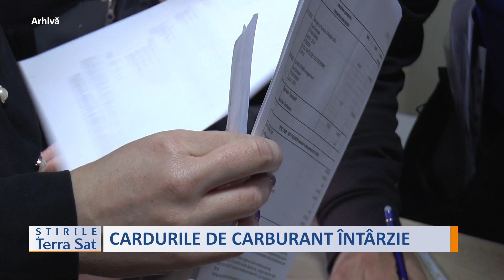CARDURILE DE CARBURANT ÎNTÂRZIE